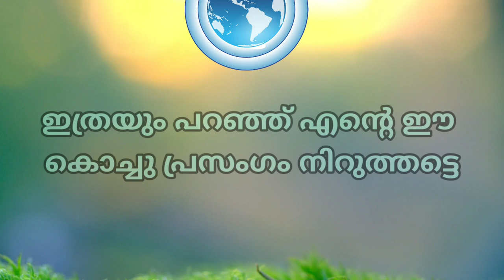കുട്ടികൾക്ക് എളുപ്പം പറയാൻ ഓസോൺ ദിന പ്രസംഗം/ഓസോണ് ദിന പ്രസംഗം,ozon day speech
ഓസോൺ ദിനത്തിന്റെ പ്രാധാന്യംത്തേ
കുറിച്ചുള്ള കുഞ്ഞു പ്രസംഗം ആണ്.
Topic
1)ozone day speech malayalam
2)ozone day speech in malayalam
3)ozone day malayalam speech
4)speech on world ozone day in malayalam